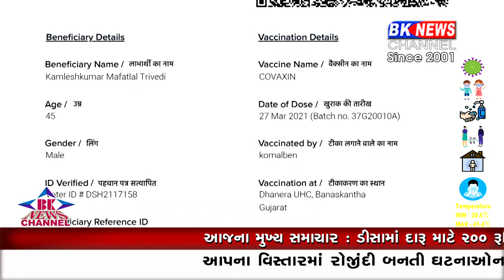ધાનેરા આરોગ્ય વિભાગની ઘોર બેદરકારી સામે આવી...